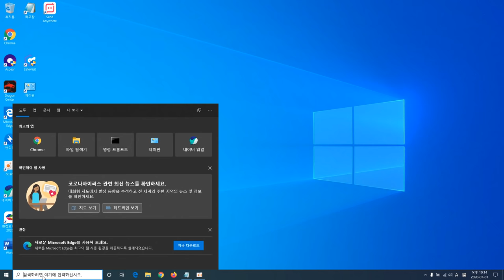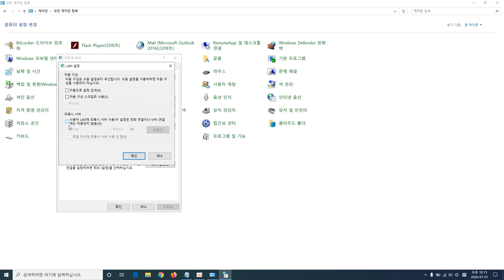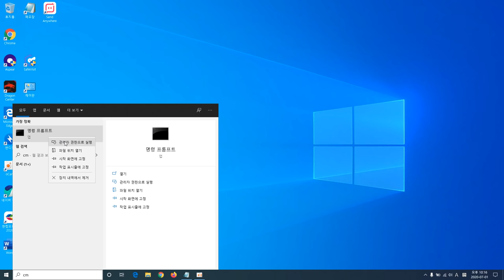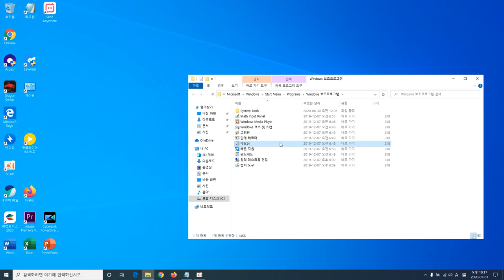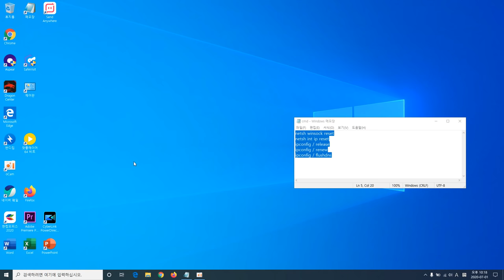이거 때문에 열받는 분은 보세요. 사이트에 연결 할 수 없음 해결 방법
안녕하세요